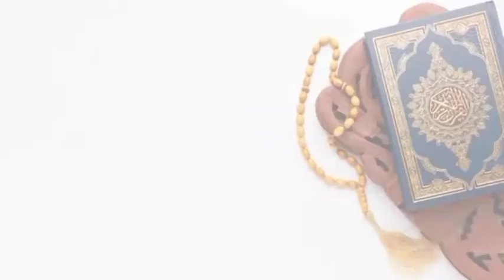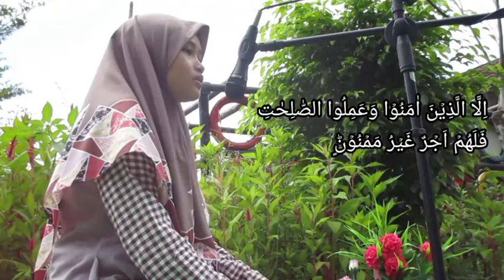Hafalan Surat At-Tin Suara Merdu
Bismilahhirohmannirohim
Vidio ini merupakan Hafalan Surat At-Tin Suara Merdu semoga menjadi inspirasi bagi semua kalangan terutama siswa/i dalam.menghafal Al-Quran yang baik dan benar Hafalan Surat At-Tin Suara Merdu ini juga bagian dari mapel Tahfidz yang ada di sekolah SMP Al-Bahri School Bantarkawung Hafalan Surat At-Tin Suara Merdu ini  di lantunkan oleh Variza Izz A. Siswi SMP Al-Bahri School Bantarkawung